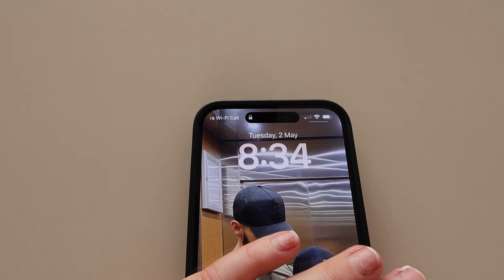Puppy Quarantine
♡ Couple Days In My Life ♡

Song: Biscuit by lukrembo